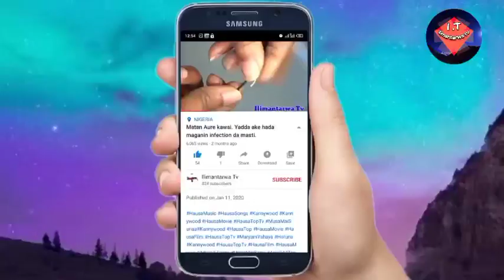Ko kunsan Sumbatar masoyi yana kara kyau da shekin fuska musamman ga mace